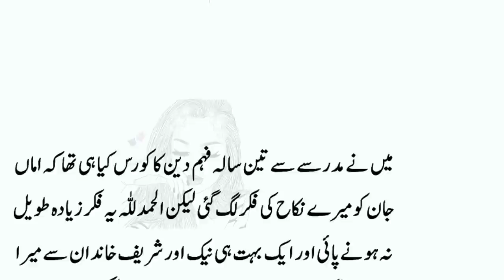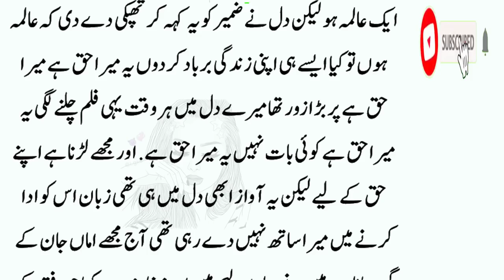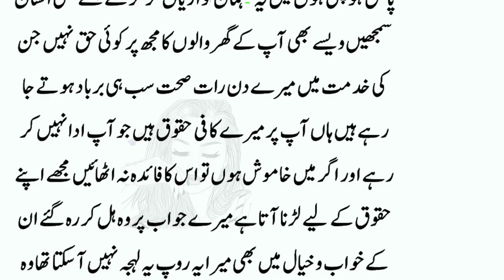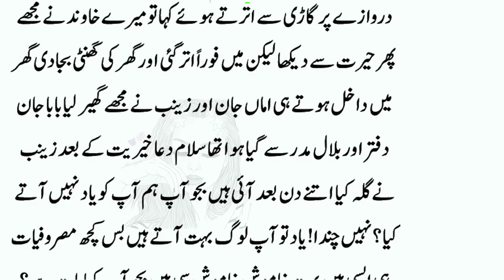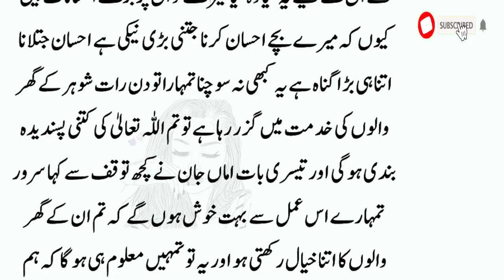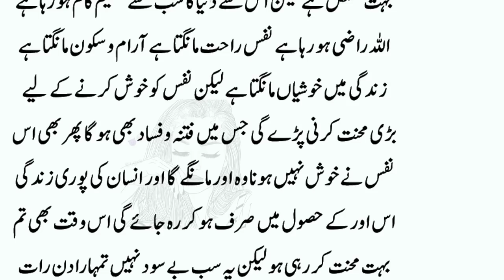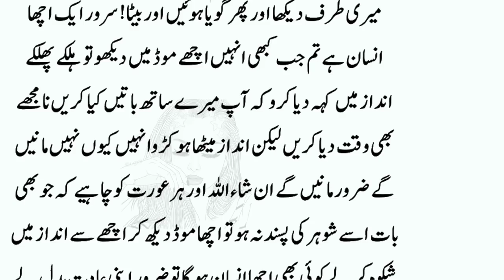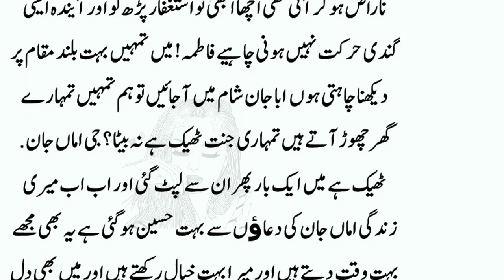Meri Nand aur Mere Husband Ki Kahani | An Emotional Heart Touching Story | Moral Story | no 172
NOTE!!
Dia Voice brings moral stories to their audience in Urdu/ Hindi Language. Dia Voice is a platform for listening to interesting Hindi Urdu moral stories. These stories are narrated from real-life based events that teachers their audience lifetime lessons. Moreover, this channel will help create a better world. Our effort is to create a compassionate and loving environment. Agar aap rozana Urdu kahaniya sunna chate hai to hamary channel Dia voice ko zarur subscribe kare hum rozana Sachi Kahaniyan / Hindi Kahaniyan / Urdu Kahaniyan \ Novel Book Stories \ True Stories Sunne Kay Lye Hamaray channel ko support kare shukriya.